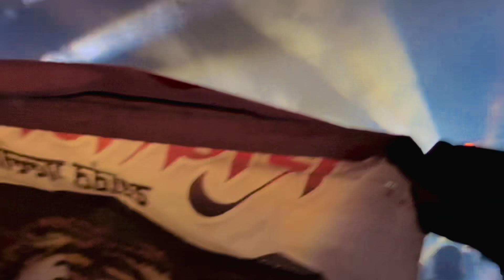VLOG 4 - DJ Akash Phaltan With M Audio (Lloydlee) & Triveni Lights - BENDUR 🐄| Mangle Show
Welcome to DJ Akash Phaltan's Official YouTube Channel!

About This Show : This Show Is Organized By Shivjtej Group Mangle On A Special Occasion Of Maharashtrian Bendur. Sound Credits M Audio (Lloydlee Sound Pune) And Triveni Lights With Your Favourite Dj Akash Phaltan. Enjoy Watching.
🎥Video Shoot By @PRM_MUSiC23 🙌

🎧 About DJ Akash Phaltan 🎧

Get ready to immerse yourself in the electrifying world of DJ Akash Phaltan, the Official Roadshow DJ  From Phaltan. With over 215k dedicated subscribers and counting, DJ Akash Phaltan has become a sensation in the music scene, setting new benchmarks for thrilling live performances and mind-blowing mixes.

🎵 High-Octane Musical Extravaganza: Brace yourself for a non-stop party as DJ Akash Phaltan unleashes a barrage of heart-pumping beats and infectious rhythms. From Bollywood chart-toppers to the latest international hits, his mixes will keep you grooving all night long!

🎉 Exclusive Roadshow Experiences: Relive the euphoria of live roadshow events through DJ Akash Phaltan's exclusive footage. Witness the sheer energy of the crowd, the dazzling light shows, and the electrifying atmosphere that he creates during his performances.

🎚️ DJing Mastery Unleashed: As a master of his craft, DJ Akash Phaltan shares invaluable DJing tips, tricks, and techniques to help aspiring DJs level up their skills. Tune in to his tutorials and behind-the-scenes content to discover the secrets behind his extraordinary talent.

📅 Regular Uploads: We believe in keeping the party going, which is why we bring you regular uploads filled with energy and excitement.

🎁 Join the DJ Akash Phaltan Community 🎁

Join our ever-growing community of music enthusiasts and become a part of the DJ Akash Phaltan family. Your support and love inspire us to keep delivering top-notch entertainment.

🔗 Follow DJ Akash Phaltan 🔗

Channel Managed By  @prembhosale23

With your support, we'll continue to create magical moments on the dancefloor and beyond!

Chapters
0:00 Intro
0:35 Timelapse
1:10 Fan Moment
1:20 Reached At Mangle
2:13 Sound First Look
2:38 Conversation With Police 🚨
3:32 Entry 🔥
4:07 Checking
5:05 SOUNDCHECK 🫨
8:38 Mic Check🎤
9:05 Live Mix😉
11:19 House Mix🎧
12:30 Close Up View
14:15 🥺
14:44 🕺💃
17:55 SlowMo😉
18:38  🕺💃
20:30 Vinchu Chawala 🦂
22:29 @Kratexmusic 🔥
23:09 🕺💃
27:29 Crowd 😱
27:52 Compititions⚠️
28:53 Front Show View 🎥
29:02 Crowd Response 🫡
31:10 🎤
32:25
32:53 Crowd Control 😎
34:17 DJ Akash Phaltan
34:57 ©️Copyright Skip➡️
35:45 DJ Akash Phaltan
36:02 ©️ Skip ➡️
36:14 🙏🚩🙌
39:10 Public
40:13 छत्रपति शिवाजी महाराज की जय 🙏
42:24 Clap Clap👏
44:30 🔥
45:12 Compitition ⚠️